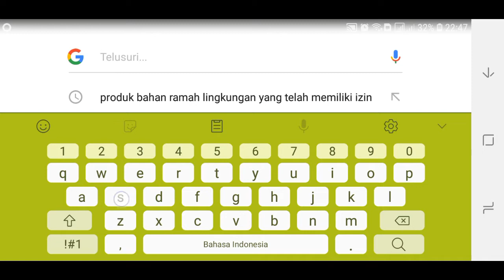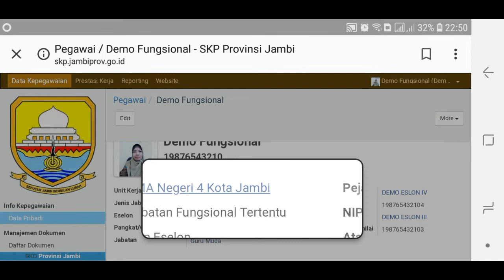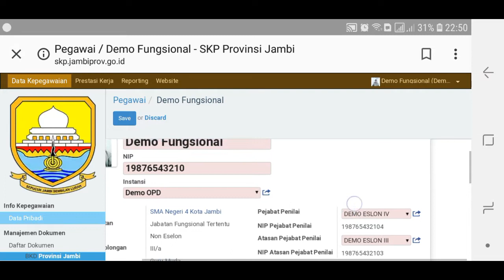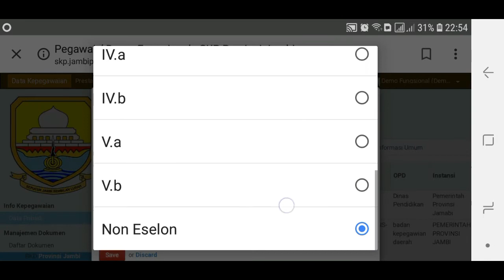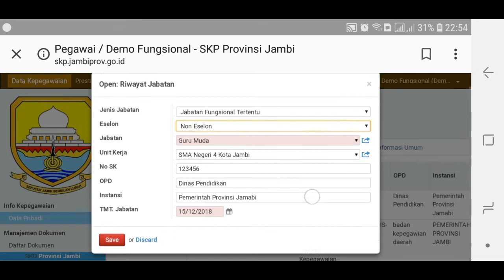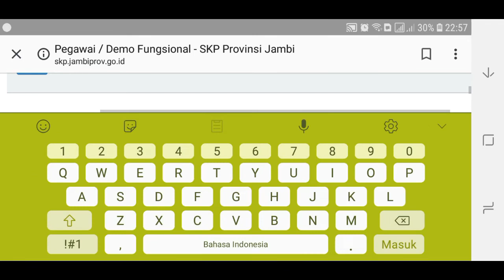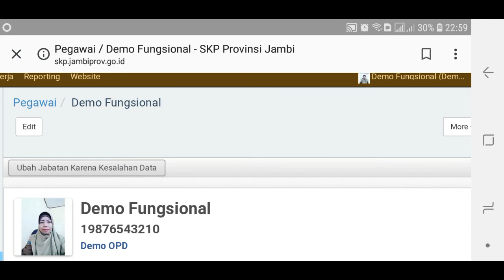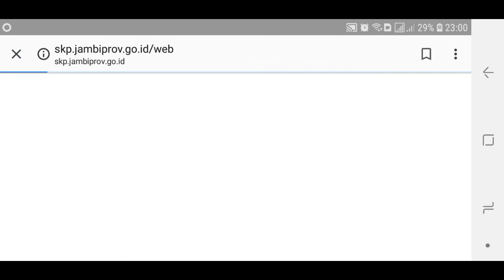MUDAHNYA.... ISI DATA KEPEGAWAIAN DI SKP ONLINE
Assalaamu'alaikum

Bapak, Ibu, semuanya kali ini kita mau berbagi informasi tentang cara mengisi data kepegawaian di skp online Jambi. Caranya sangat mudah bisa melalui hp atau laptop. Berikut ini cara mengisi skp online jambi via HP.

Silakan ditonton videonya. Jika ada pertanyaan ketik di kolom komentar.

Dukung terus channel ini dengan cara klik tombol sibscribe dan like.

Terimakasih.